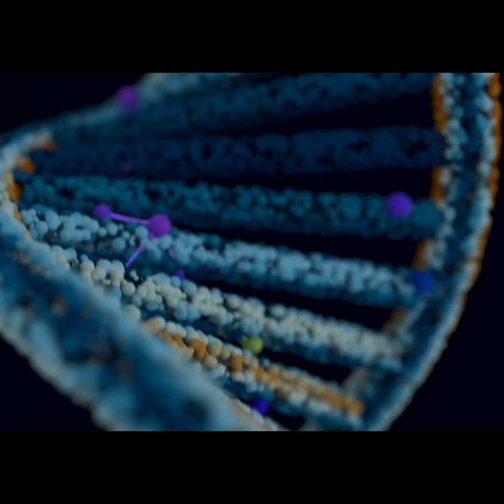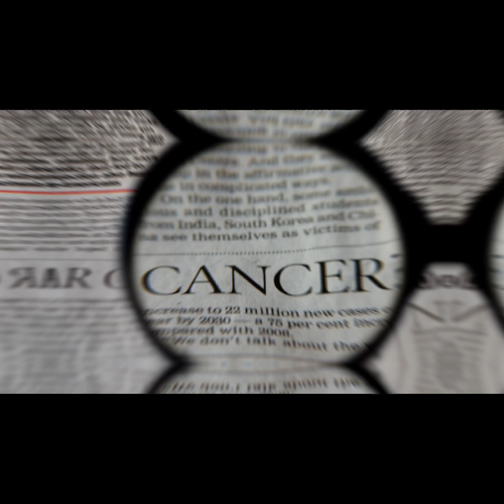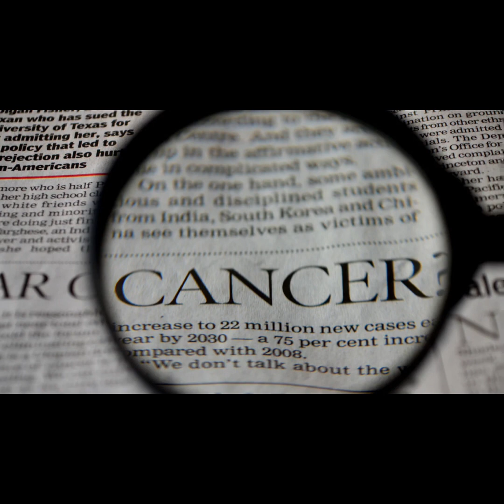مریض کو اصل میں کینسر تھا ۔Stories Of Misdiagnosis || Dr Humaira Kay Sath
# stories of misdiagnosis
It is seen that cancer symptoms are misdiagnosed and misinterpreted in many patients. This practice should be condemned. Doctors should be trained on early detection of cancer symptoms. Paying attention to patients interpretation of symptoms is a great tool which can lead to an early diagnosis .
Dr Humaira has told few stories where cancer was misdiagnosed.